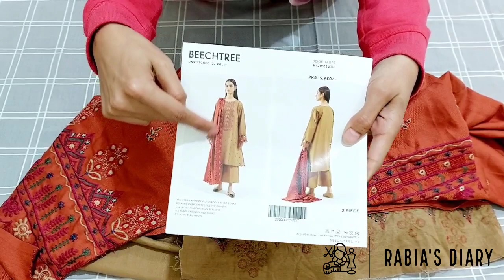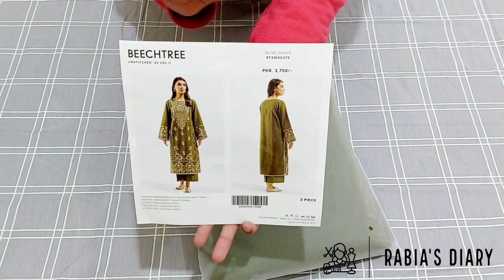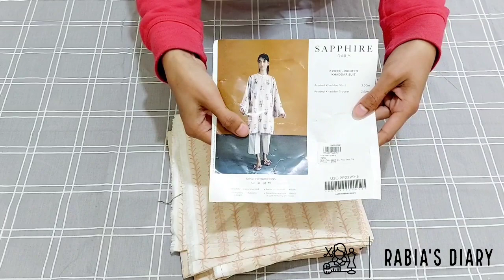Winter Shopping On flat 70% and 50% Off 🤩|| Amazing sale and discounts